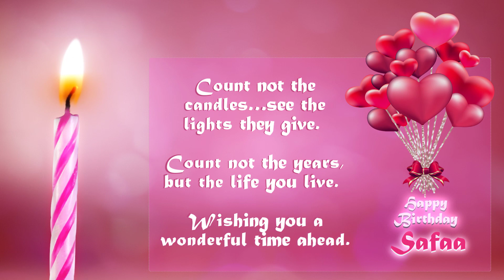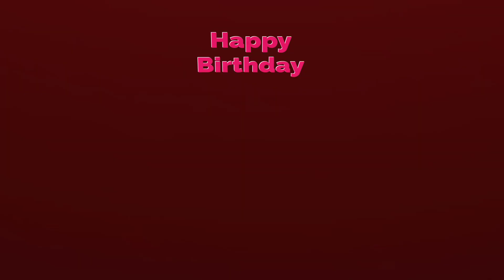Happy Birthday Safaa 🍰 عيد ميلاد صفاء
___.♥ ღ ♥______.♥ ღ ♥
__.♥____ღHAPPYღ____♥
___.♥BIRTHAY TO YOU.♥
_______♥SAFAA♥
_________.ღ ♥ ღ
happy birthday Safaa.
Joyeux anniversaire Safaa.
Feliz cumpleaños Safaa.
buon compleanno Safaa.
 عيد ميلاد يا صفاء
online through this video which presents the anniversary with your unique name Safaa

من خلال هذا الفيديو الذي يعرض الذكرى السنوية باسمك الفريد يا صفاء